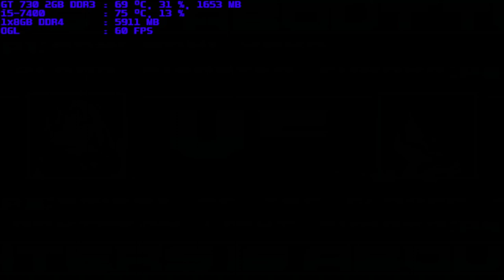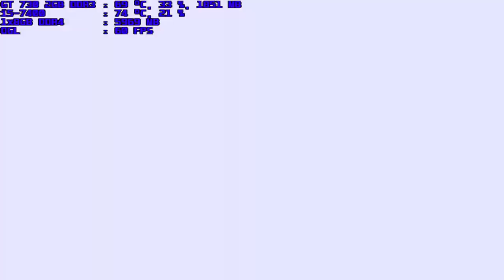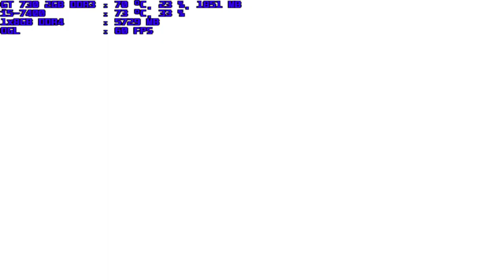mugen 1.1 blue arena team mani-mani koxa vs team blood disaster suwako